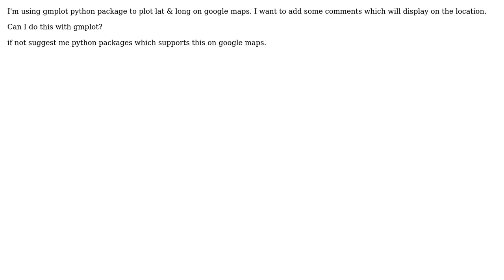GIS: Tool Tips in gmplot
With thanks & praise to God, and with thanks to the many people who have made this project possible! | Content (except music & images) licensed under CC BY-SA | Music | Images & others | With thanks to user PolyGeo user Polkaguy6000 user Harsha and the Stack Exchange Network Trademarks are property of their respective owners. You are responsible for your own actions.